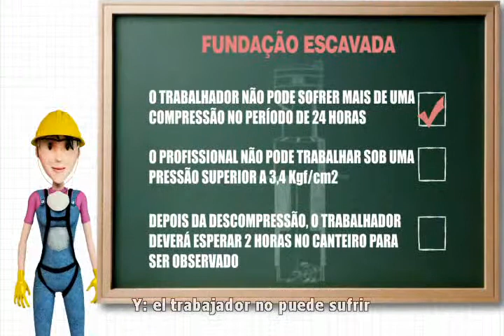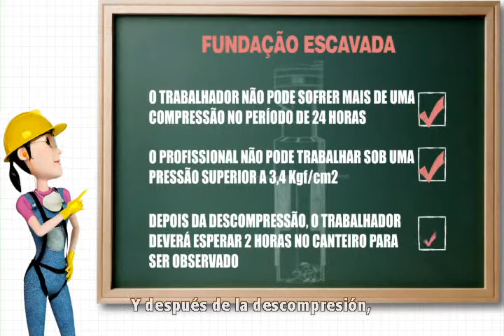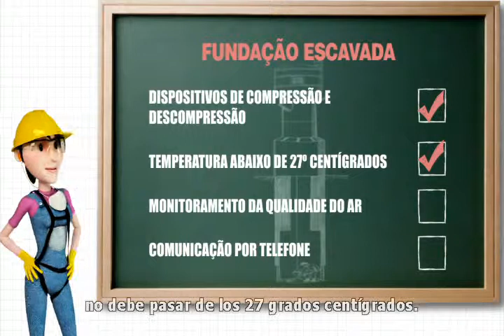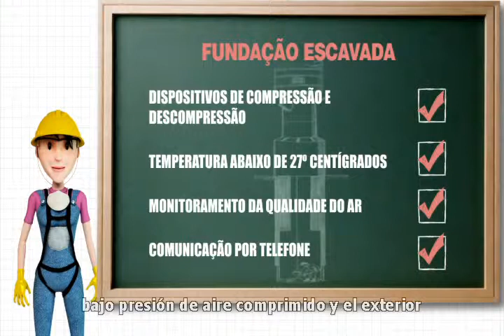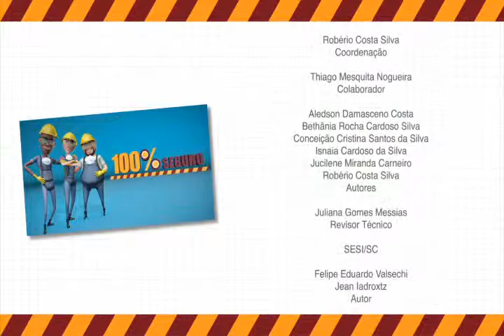Proyecto Serie 100% Seguro | Estaca moldeada en el local (Subtítulos en Español)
Ahora va a saber más sobre la excavación en pozos, un trabajo bajo presión. En las tuberías de aire comprimido, los obreros están bajo una fuerza atmosférica mayor de la normal, y para volver al ambiente natural necesitan pasar por una cuidadosa descompresión. El equipo está bajo la responsabilidad de un encargado por el aire comprimido, que exige y observa la seguridad de los operarios, además de dirigir y supervisar las operaciones. La integridad de los equipos debe ser inspeccionada cotidianamente, y los dispositivos de compresión y descompresión verificados antes del uso. El trabajador no puede sufrir más de una compresión en un periodo de 24 horas, ni estar expuesto a presión superior a 3,4kgf/cm2.
Después de la descompresión, debe quedarse dos horas en observación en la obra.
Es fundamental que haya un servicio médico de guardia y, a cada 20 obreros, dos deben ser entrenados en prácticas de rescate.